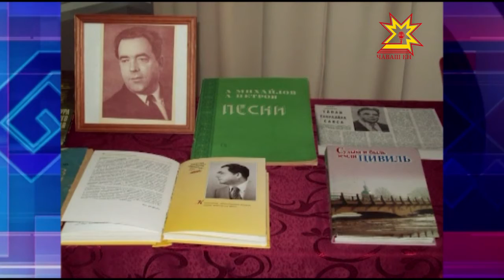Анатолий Михайлов композитор ячĕпе - фестиваль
Паян чăваш музыка культурин паллă ĕçченĕ, композиторĕ тата музыка педагогĕ Анатолий Михайлов çуралнăранпа 85 çул çитрĕ. Паллă çын ячĕпе Çĕрпÿ районĕнче çулсерен музыка фестивальне ирттереççĕ. Кăçал вăл 10-мĕш хут иртрĕ.